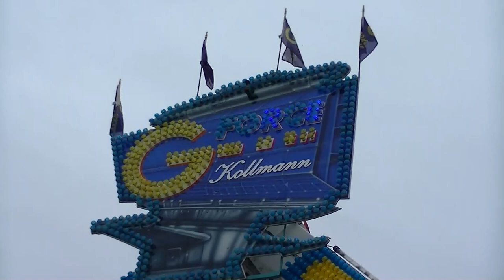G-Force - Kollmann (Offride) Video Oktoberwoche Warburg 2013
G-Force - Kollmann (Offride) Video von der Kirmes auf der Oktoberwoche in Warburg 2013. Kirmes in warburg 2013. G Force Josef Kollmann Pocking.